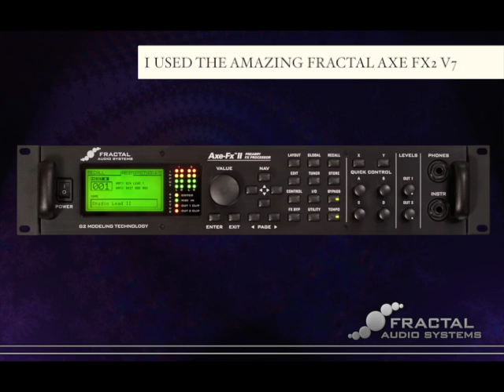RAINBOWS OF THE SUN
Instrumental Song I wrote. My first real setup using Vigier GV and Fractal Axe FX 2.
Bit disappointed YouTube scales down the quality of the Audio, but listen loud and you will hear all the frequencies nicely.

Thanks to 258lemons for the Piano and Drums.